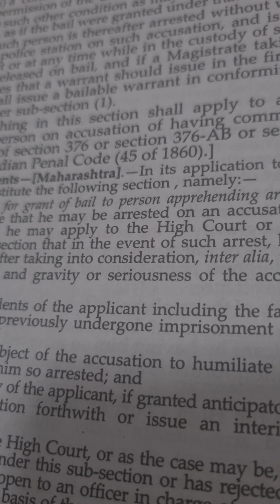What to do if Title of act in Hindi could not be understood?